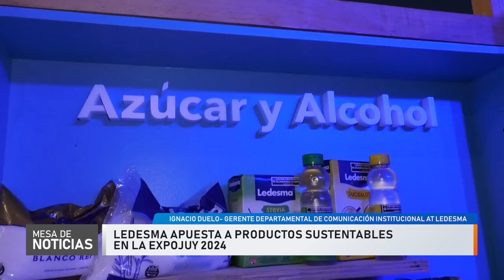16-10-24 - Ledesma apuesta a productos sustentables en la ExpoJuy 2024